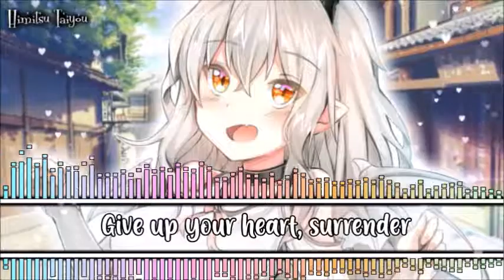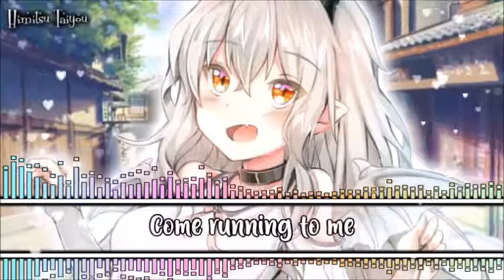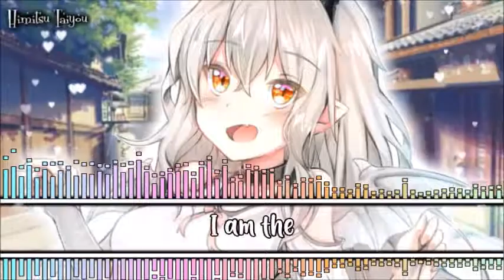Nightcore - Hunter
I'm hunting for my lovely subs. ❤️

☆ Song Info ☆
Song: Hunter
Artist: Galantis

☆ Image/Audio Links ☆
Image(s):

☆Lyrics ☆
I am the hunter, I am the great unknown
Only my love can conquer
I am the, I am the hunter
I am the hunter, into the wild we go
Give up your heart, surrender
'Cause I am the, I am the hunter

We've been on this road to a place that one day, we'll know
Adventure to the other side
Searching high and low for the treasure deep in your soul
The fortune teller's always right

Got the red eyes in the night
Like a panther, outta sight
Gonna sing my battle cry
'Cause I am the, I am the, I am the

I am the
I am the, I am the
I am the
I am the, I am the, I am the, I am the

Strangers wild and free
Through the flames, you're all that I see
A force you, that you can't deny
Heed my calling
Lock and load, come running to me
Dancing through the midnight

I am the
I am the

I am the, I am the, I am the
I am the, I am the, I am the hunt-
I am-I am, I am-I am, I am-I am
Hunter

If you are the producer or owner of this song or image and you want it to be removed, then let me know and send me an email and I will remove it.